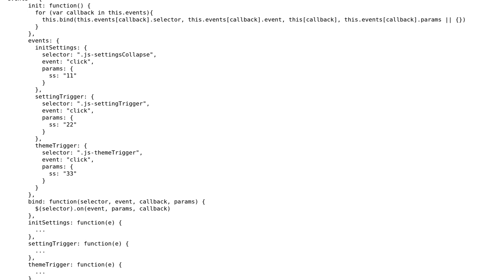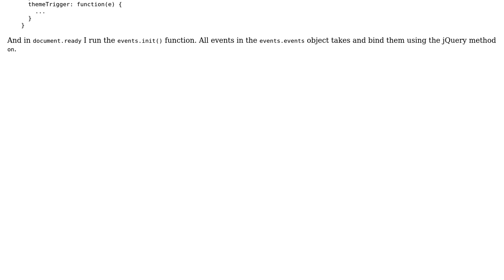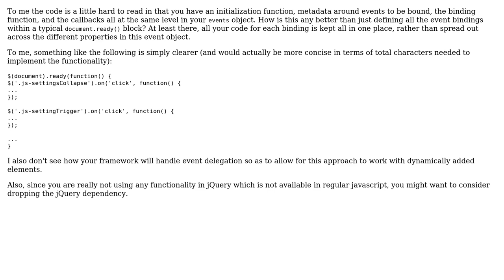Code Review: JavaScript events architecture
With thanks & praise to God, and with thanks to the many people who have made this project possible! | Content (except music & images) licensed under CC BY-SA | Music | Images & others | With thanks to user Mike Brant user Jamal user Alexander Lyashenko and the Stack Exchange Network Trademarks are property of their respective owners. You are responsible for your own actions.